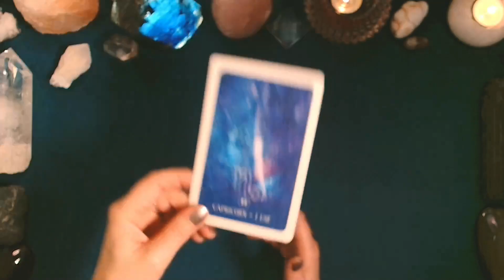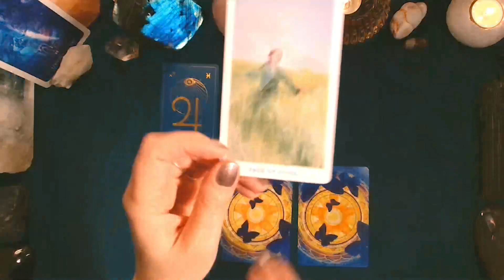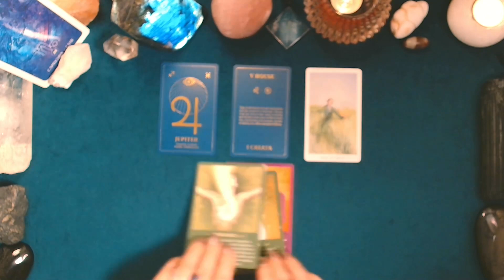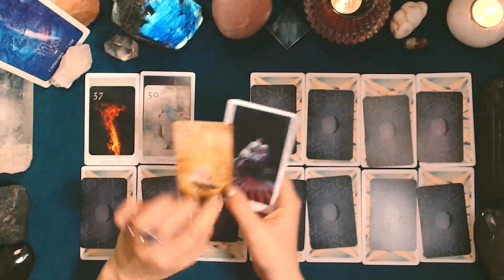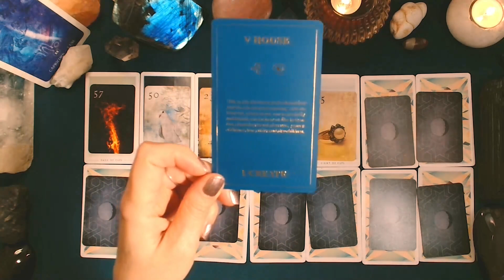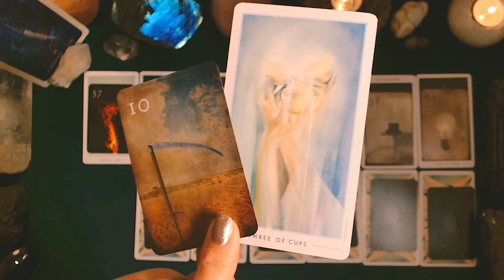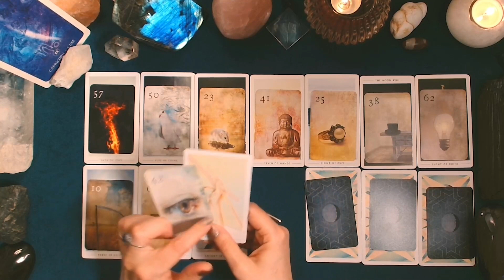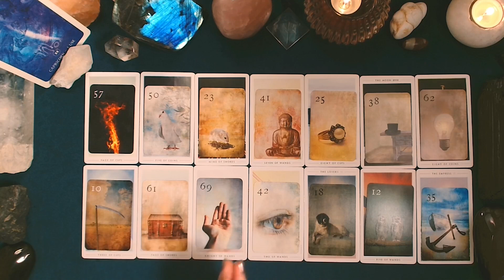♑ CAPRICORNE ♑ - PLEINE LUNE en Cancer et tirage du 26 décembre au 8 janvier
Retrouvez dans cette vidéo les messages du tarot en lien avec les énergies de la Pleine Lune du 07 janvier 2023. Des conseils personnalisés en fonction de votre Ascendant et de vos signes solaire et lunaire viennent compléter la guidance.
🌟Dans la deuxième partie de la vidéo, le tirage prédictif quotidien couvre la période du lundi 26 décembre au dimanche 08 janvier.